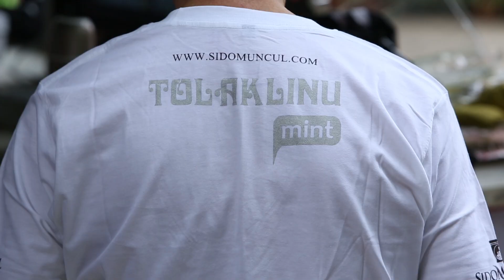Mikha Tambayong Jualan Jamu? (BTS)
Lihat serunya Mikha Tambayong yang berperan sebagai mbok-mbok tukang jamu di video ini!

Kebaya by Anne Avantie